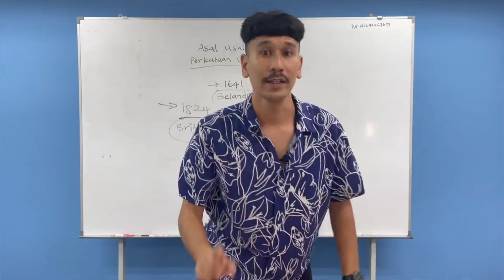ThinkerFSSK - Episod 7: Hubungan Parasosial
ThinkerFSSK adalah siri video yang mengetengahkan ahli akademik di FSSK yang merangkumi pelbagai bidang untuk berkongsi ilmu pengetahuan kepada khalayak.

Episod 7: Hubungan Parasosial oleh Dr. Nurzihan Hassim daripada Pusat Kajian Media dan Komunikasi (MENTION), Fakulti Sains Sosial & Kemanusiaan, UKM.